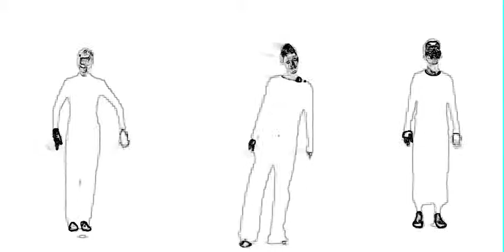Silhouette motion image of free dance improvisation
Motion history images allow for studying motion in time and space.

Developed as support material for the PhD dissertation "Action-sound : developing methods and tools to study music-related body movement" by Alexander Refsum Jensenius